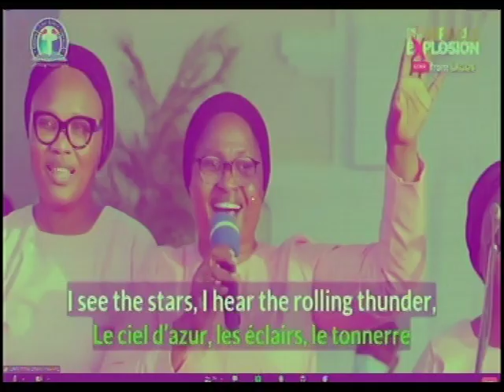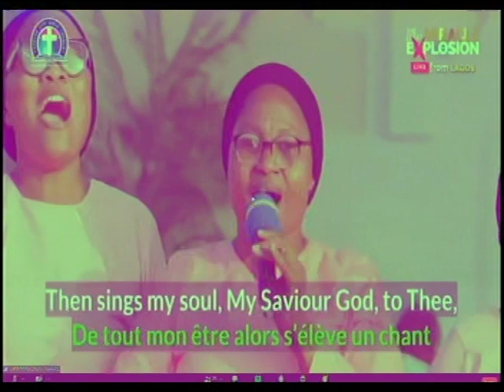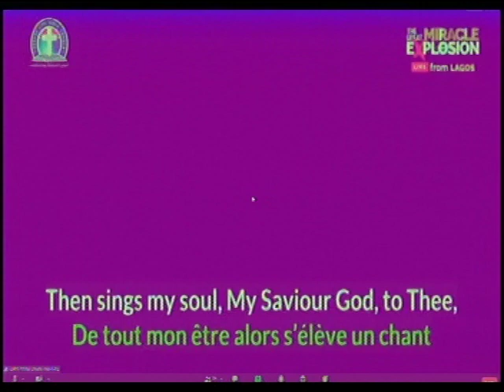DLBC CHARLOTTESVILLE JOINED GLOBAL CRUSADE - MIRACLE EXPLOSION